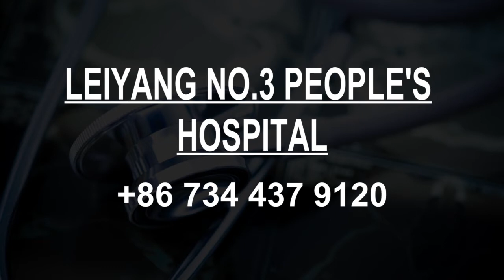Hospitals in Leiyang, China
Must Watch…. Best Hospitals and Clinics in Leiyang

List of Best Hospital and Clinics in Leiyang:

Yongxing Xiangya Hospital
 Chenzhou

Nanjing Health Center
Hengyang

Dashi Hospital
 Hengyang

Baisha Power Company Hospital Comprehensive Out-patient Department
 Hengyang

Yongxing People's Hospital
 Chenzhou

衡阳市探矿机械厂职工医院

Leiyang No.3 People's Hospital
 Hengyang

Leiyang No.2 People's Hospital
 Hengyang

Leiyang People's Hospital
 Hengyang

湖南省耒阳市妇幼保健院
 Hengyang

Yongxing Hospital of Traditional Chinese Medicine
 Chenzhou

Donghuxiang Fengquan Health Branch
 Hengyang

Hunan Leiyang Hospital of Traditional Chinese Medicine
 Hengyang

Hengnan No.3 People's Hospital
 Hengyang

Yongxing No.2 People's Hospital
 Chenzhou

Chaoyang Hospital
 Chenzhou

Hengyang Aier Eye Hospital Leiyang Branch
 Hengyang

Leiyang Hospital of Traditional Chinese Medicine Parking Lot
 Hengyang

Xiangya Hospital
 Zhuzhou